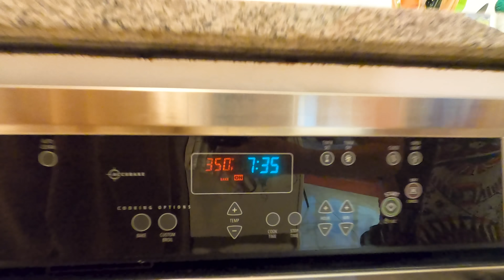Spearfishing CATCH & COOK with a PRIVATE CHEF!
If you’ve learned anything from my spearfishing videos, enjoy watching them, or simply want to help me live the dream then support me by subscribing to my channel and sharing my videos with your family and friends!

Dishes prepared: (Knife set
1. Pan-seared oriental marinated yellowjack fillet with leak stuffed with edamame and shitake mushroom.
2. Yellowjack tiradito. Salt and pepper slices of fish and top with a sauce made of lime juice, chile negro oil, nutritional yeast and sprinkle sliced jalapeno leaf on top.
3. Oven-baked yellowjack head
4. Yellowjack tataki with salty greek yogurt foam, edamame cream and chile negro oil topped with pea sprouts.
5. Oven-baked yellowjack collar

Private Chef Offering Unforgettable Gastronomy Experiences
Mattia Danese

Private Charter onboard a Spearfishing Lounge with Extraordinary Culinary Experience
Wind Water Fire

Private Captain
Angel Napolitano

Cetma Mantra Fins. I’m using these in soft stiffness with Cetma footpockets.

Pathos Laser Carbon Speargun. I’m currently using the 120 as my deep reef and bluewater gun.

Pathos Laser Open Carbon Speargun. I like the 110 cm as a shallow water all around reef gun.

Pathos Laser Open Aluminum Speargun. Great quality entry level gun that I often let beginners use.

SpearPro Dyneema Gloves. I am a huge fan of Dyneema gloves and these are simply the best.

PoloSub 3.5 mm Open Cell Wetsuit. Comfort is everything in the ocean and I haven't found anything better than PoloSub wetsuits.

Garmin Descent M1 Freedive Watch.

Spearfishing is the most sustainable and ethical form of fishing. Fish speared while freedive spearfishing using a speargun, polespear or Hawaiian sling are fish, lobsters and other oceanic delicacies that have already reached maturity and have had a chance to breed. When commercial fishing nets are stripping our ocean's fish supply, freedive spearfishing is sustainable fishing that allows for the renewal of fish populations. Spearfishing, while freediving or scuba diving to hunt for seafood, are some of the most dangerous lifestyles. Spearfishing and freediving are more than hobbies, they are a way of life for many.